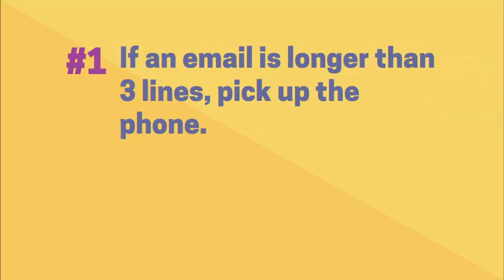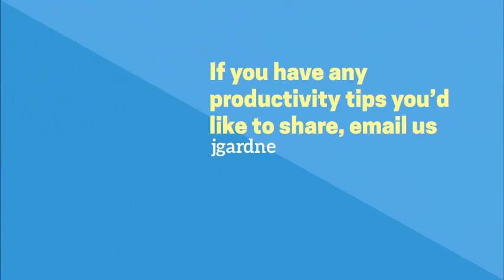Untitled Powtoon 3